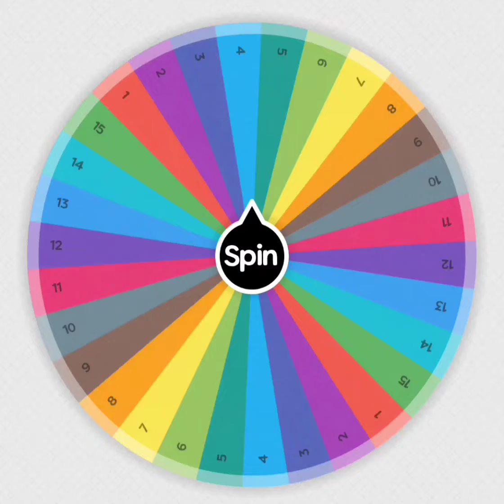Join the rainbow wheel elimination! (comment a spot to join.)